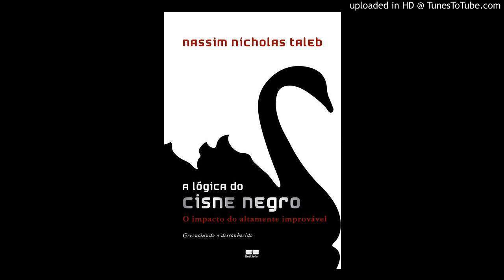A lógica do cisne Negro - parte 1- capitulo 6 - os atalhos - video 17/59